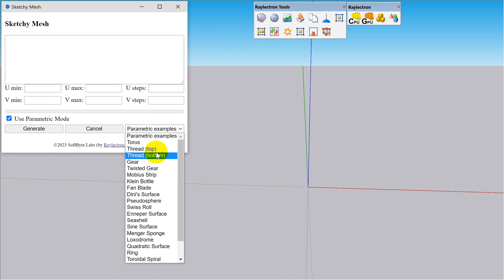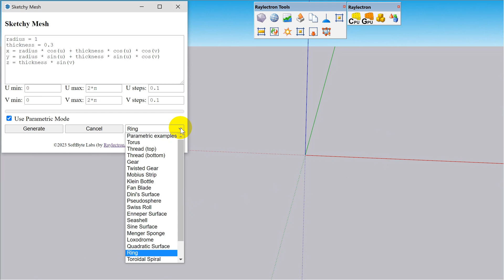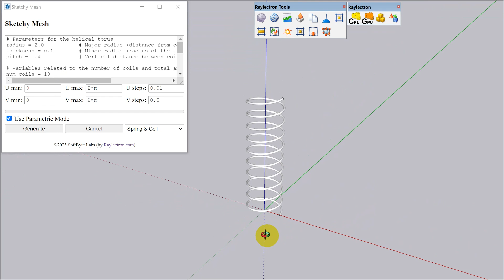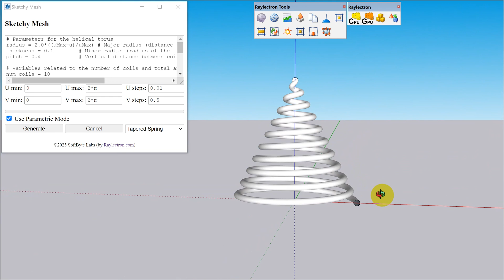How to make rings, coils and springs using Sketchy Mesh for Sketchup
A quick demonstration at making rings, coils and springs using the free Raylectron tools Sketchup plugin (Sketchy Mesh).

You can download the Sketchup plugin here...